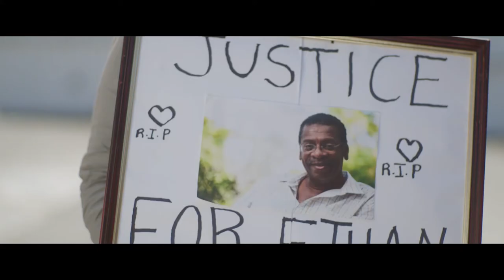Ten Whys - Trailer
Aden Emili, a lawyer has just moved to Minnesota, after a police officer confesses to the murders of 45 black men, he finds himself preparing for the biggest interview of his life. During the interview Mark reveals haunting details of his past killings including the murder of Aden's father, before collapsing and dying of an asthma attack. Other police officers are forced to come to grips with their past as hundreds begin to confess to their crimes around the world.

Starring: Shamaarke Mohamed and Joe Garcia
Directed by Juma Emedi
Produced by Shamaarke Mohamed, Juma Emedi, Lou Spisto, Joaquina Gentil and Charlotte Hendrickx